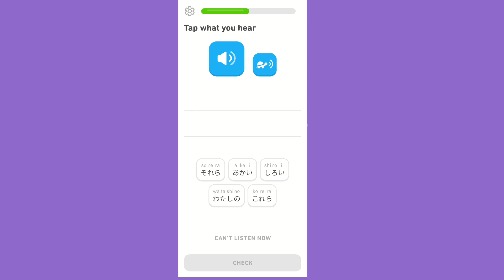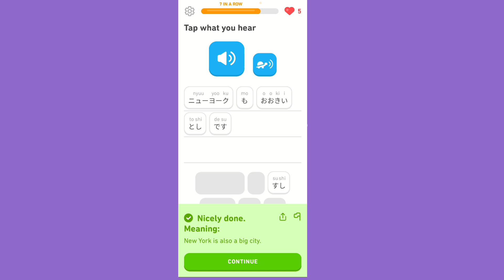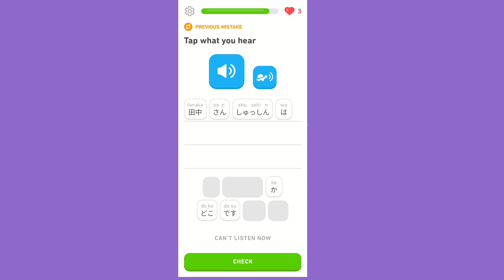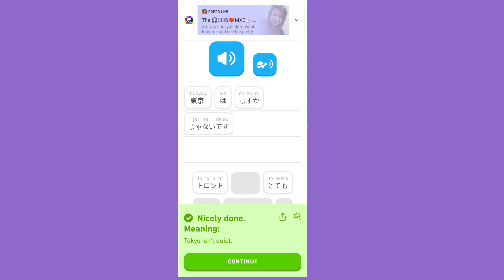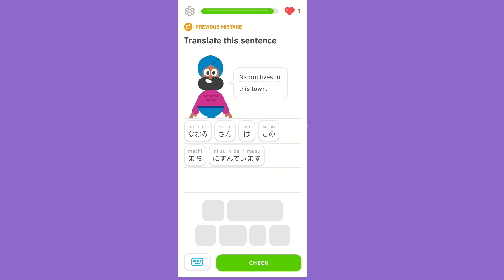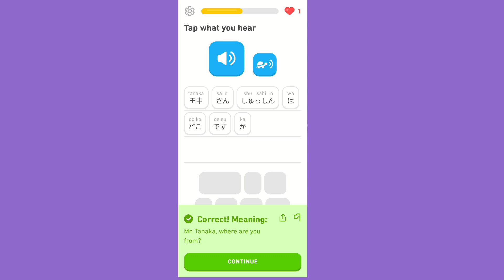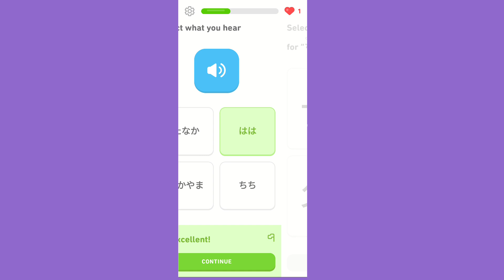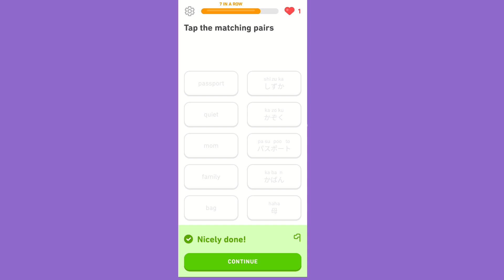Learning Japanese with Doulingo Part 10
Nihongo learning with Doulingo Part 10 doulingo japaneselearning onlinelearning @bemsvlogsinjapan